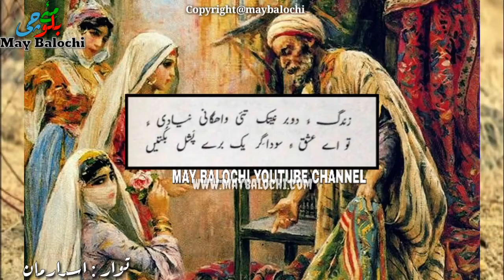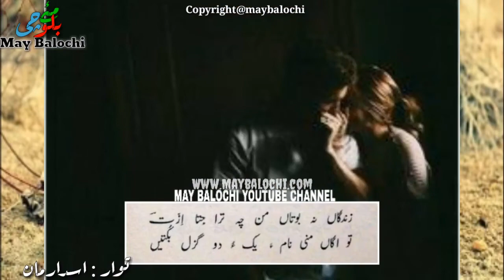shayari | @balochi poetry by izat abadal 2019 | balochi song | new song 2019 | maybalochi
May Balochi
May balochi shayari
May balochi poetry
May balochi sad shayari
May balochi sad poetry
balochi shayari
balochi poetry
balochi sad shayari
balochi sad poetry
balochi heartbroken poetry